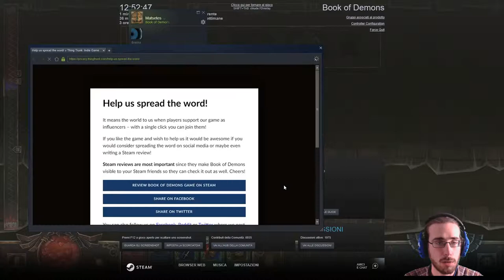Dopo il cuoco - Book of Demons 8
Purtroppo il cuoco era solo l'inizio di tante sofferenze e di dungeon sotterranei sempre più cattivi